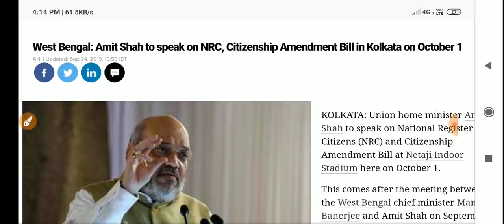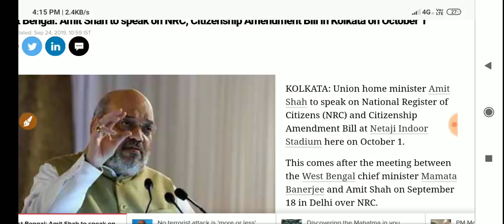Today Amit Shah on NRC | NRC Latest News | Assam | West Bengal